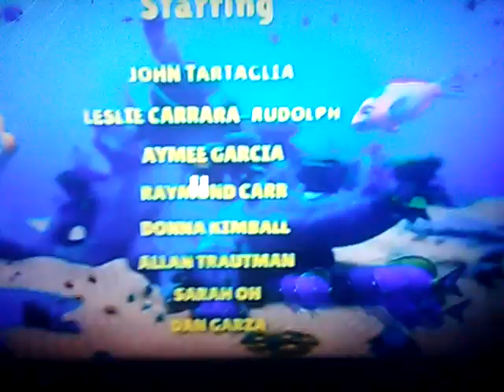Splash And Bubbles End Credits & Funding With PBS Kids Travel Logo US HQ